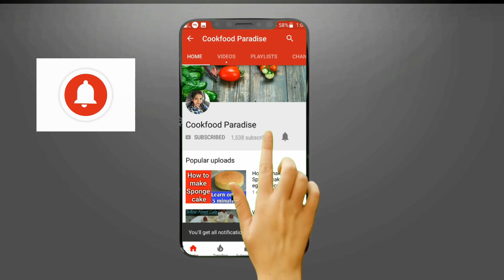बिल्कुल रेस्टुरेंट स्टाइल पंजाबी पनीर मसाला बनाने का आसान तरीका ।Paneer recipe।Panjabi Paneer recipe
Ingredients:-
oil-2tsp
Paneer-200gm
turmeric powder-1/2tsp
red chilli powder-1/2tsp
salt-1/2tsp
oil-1tbsp
cumin seeds(jeera)-1/2tsp
green cardemom(elichi)-4
laung-4
dalchini-1inch
red chilli-2
black cardemon-1
tejpatta-1
onion(sliced)-1big
ginger-1inch
garlic-4 to 5
Tomato puree-1/2cup
oil-2tbsp
butter-1tbsp
turmeric powder-1tsp
red chilli powder-1.5tsp
coriender powder-2tsp
black pepper-1tsp
garam masala-1tsp
kasuri methi-1tsp
coriender leaves(chopped)-1/3cup

Your Queries -
paneer recipe
paneer recipes
shahi paneer
paneer
paneer butter masala
paneer angara recipe
paneer recipe in hindi
paneer masala recipe
paneer masala
best paneer recipe restaurant style
shahi paneer recipe in hindi
paneer makhani recipe